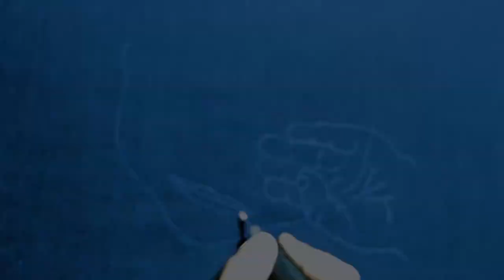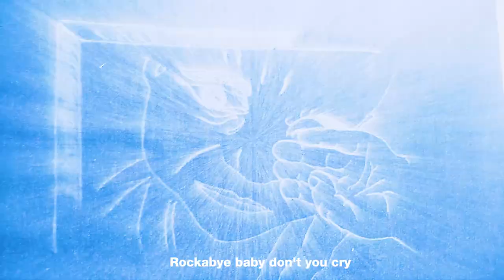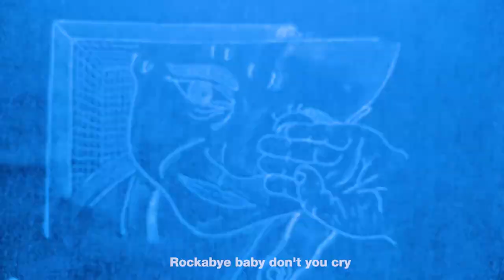Clean Bandit - Rockabye (ft. sean paul& Anne - Marie )